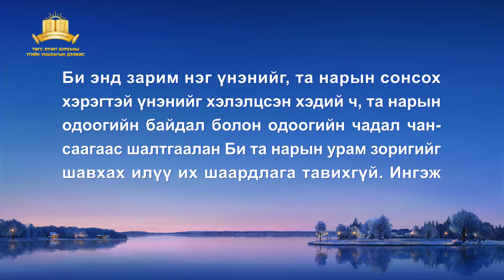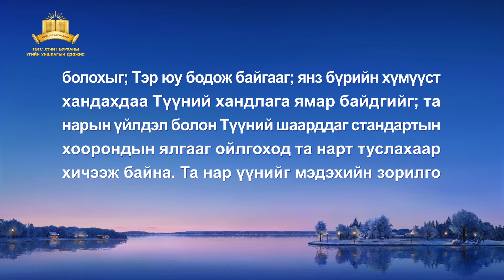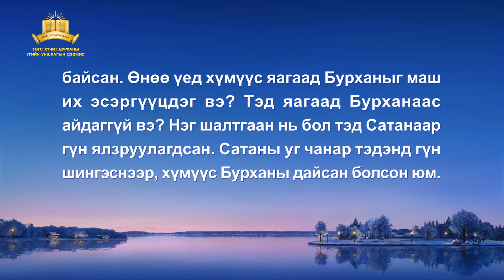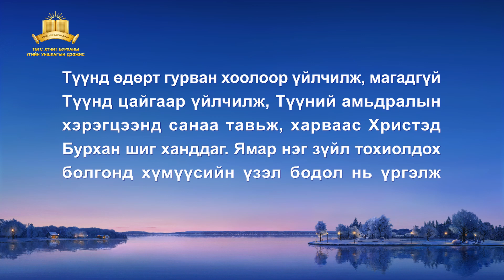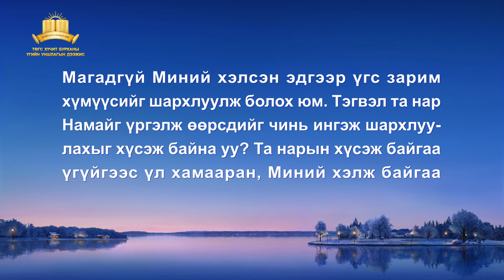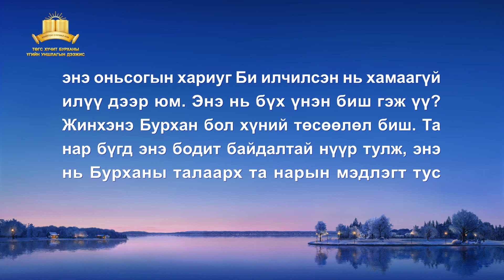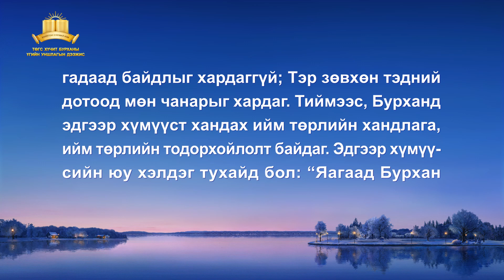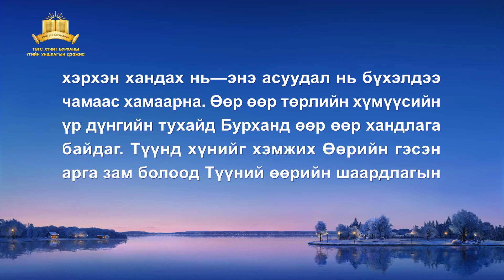Бурханы үг | "Бурханы зан чанар болон Түүний ажлын үр дүнг хэрхэн мэдэх вэ" (V хэсэг)